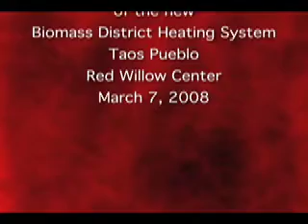Lighting a Fire -- Firing up Biomass District Heating System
Project coordinators and people interested in alternative energy meet at Taos Pueblo New Mexico, March 7 2008, to fire up the biomass district heating system at The Red Willow Education Center. NOTE: Carl Rosenberg is misidentified as Ryan Rose in the piece. Video by Rick Romancito, editing by Melody Romancito, for The Taos News Media Center,